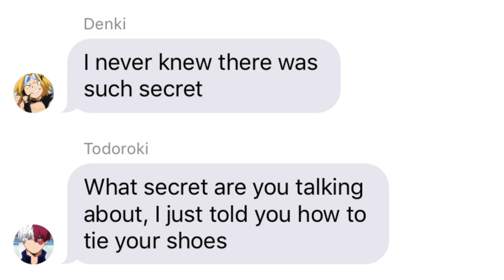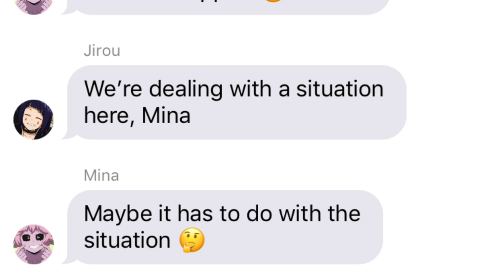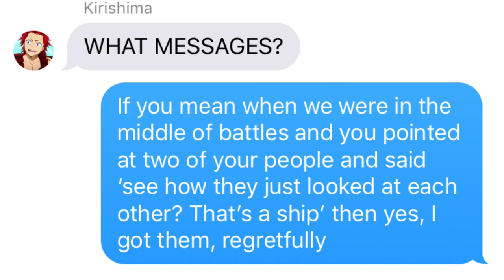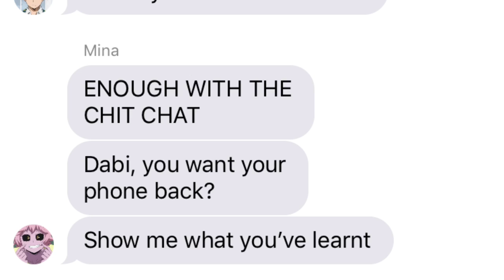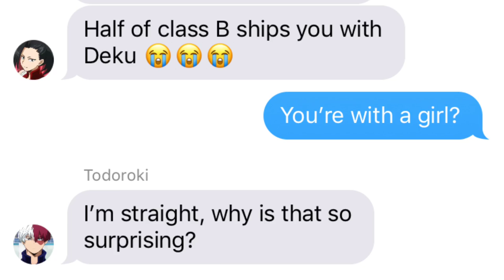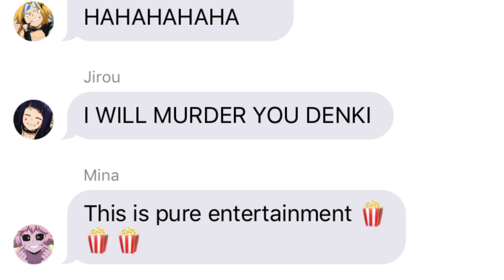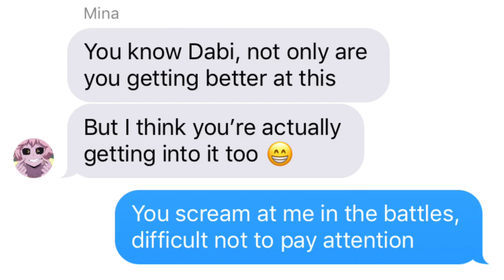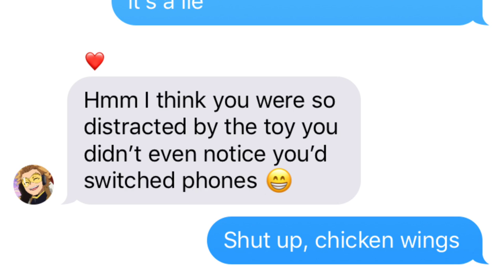Dabi REVEALS MORE Class 1A SHIPS! 😎 BNHA Texts - MHA Chat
Once more, Dabi will REVEAL CLASS 1A SHIPS and leave everyone dumbfounded! Also, Dabi's own CRUSH is revealed! 😍

Deku and Dabi switched phones by accident, and of course, if he wants to get it back he is going to have to reveal some ships. He's learnt a lot over the past few months, but still, his guesses are crazy. Also, Deku writes to Dabi's crush by mistake?

🧡💚 This video contains BakuDeku, please respect the ship. If you don't like BakuDeku, there are many other videos in my channels with other ships or no ships at all. Let's all be nice to one another 🧡💚